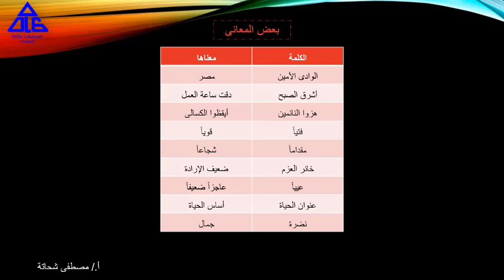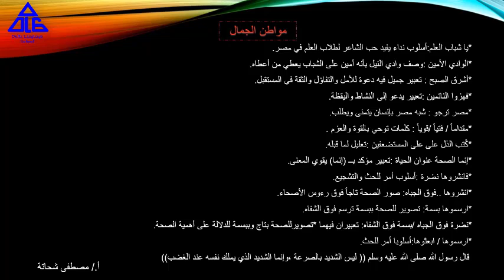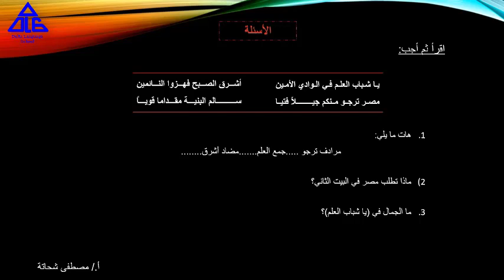02 اللغة العربية الصف السادس نصوص كن قويا